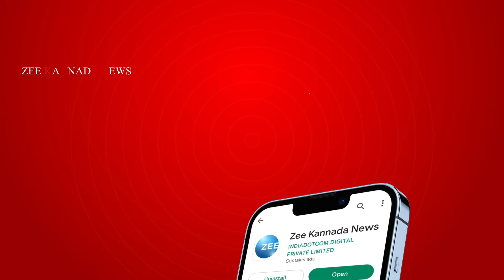CM MEETING | ಮೂರು ಜಿಲ್ಲೆಯ ಶಾಸಕರ ಮತ್ತು ಸಚಿವರ ಜೊತೆ ಚರ್ಚೆ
ಸಿಎಂ ಸಿದ್ದರಾಮಯ್ಯ ನೇತೃತ್ವದಲ್ಲಿ ಮಹತ್ವದ ಮೀಟಿಂಗ್
ಬೆಂಗಳೂರು ನಗರ.. ಕೋಲಾರ.. ದಕ್ಷಿಣ ಕನ್ನಡ ಜಿಲ್ಲೆ